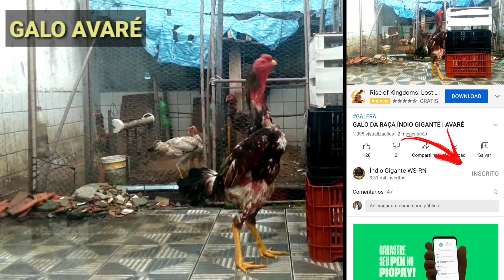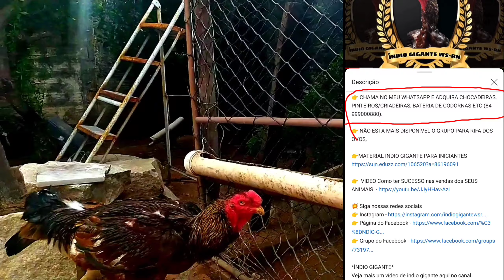Indio Gigante 2021: A linhagem do AVARÉ vai continuar 😍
indio gigante, galo indio gigante, indio gigante raçudo, polaco gigante, galo índio gigante, galinha indio gigante, índio gigante, como criar índio gigante, história do índio gigante, dicas para criar índio gigante, como construir um galinheiro, como limpar um galinheiro, como desenvolver índio gigante, como manejar o índio gigante, como reproduzir índio gigante, como armazenar os ovos, como saber a raça da galinha, como manter a saúde do índio gigante, mercado de índio gigante, como iniciar no mercado de índio gigante, como vender suas aves, criação de índio gigante para iniciantes Veja o projeto da minha criação de indio gigante 2021 com a permanência da linhagem do Avaré daqui pra frente.

Veja as galinhas e galos indio gigante da minha criação através desse vídeo aqui do canal Índio Gigante WS-RN.
Na minha criação tento fazer um bom trabalho de seleção para quem sabe um dia eu possa me tornar um dos melhores selecionadores de Índio Gigante do Brasil!
Tenho como objeto formar um galo com bom tamanho aliado a morfologia como barbela destacada, barbela zerada, asa encaixada, rabo reto ou rabo baixo, bico grosso, bico curto, bico amarelinho, pouca pena etc.

Para quem ainda não sabe, o Índio Gigante é considerado O maior galo do Brasil e também o maior galo do mundo.
E a maior galinha do mundo também é da raça indio Gigante.

Espero que gostem e que esse vídeo alcance várias pessoas para que todos possam conhecer essa raça e quem sabe esse vídeo se transforme em um vídeo de 2 milhões de visualização 😁

Bom vídeo para todos 😉👍

Vamos todos nas hashtag abaixo: 👏😁